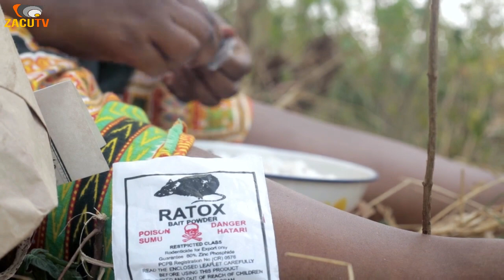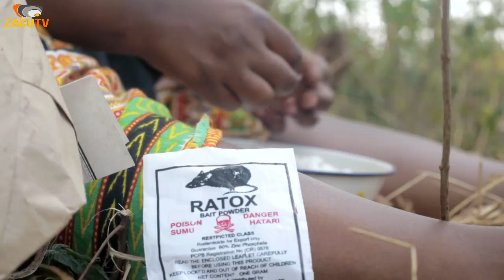SEBURIKOKO S06E14 |Film nyarwanda | Rwanda movies